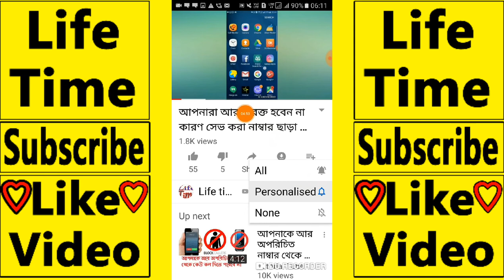Face Apps এই অ্যাপস টা ব্যবহার করলে আপনার ছবি এবং গোপন জিনিস চুরি হয়ে যাবে ।